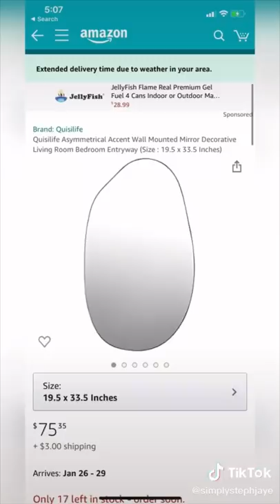DIY tiktok compilation part 8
Prime Free Student 6-Month Trial
Here are some more cute DIY's that I hope you'll like 🥰
I tried to include a variety of things in this compilation so there's some jewelry, some home decor and some other random diy tiktoks.